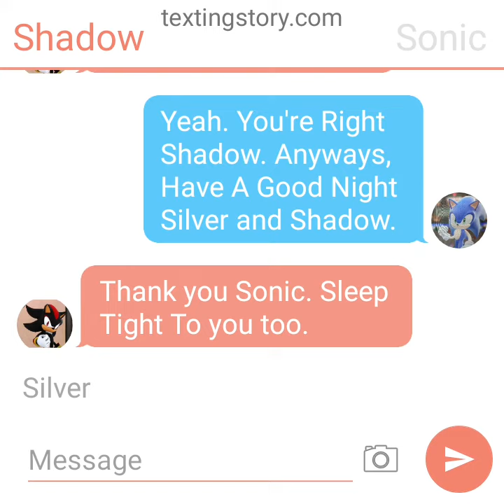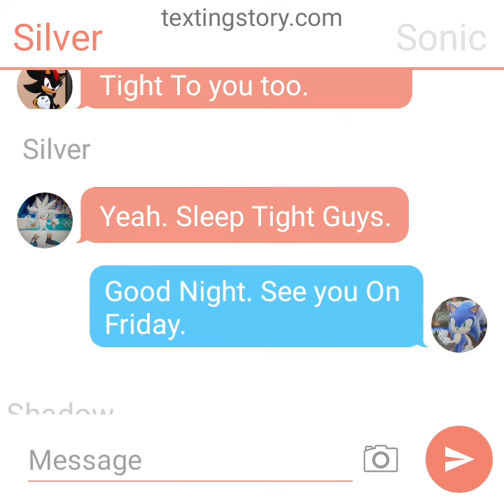Texting Story Episode 5: Have A Good Night From Silver, Sonic and Shadow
Sonic, Shadow and Silver Tells Everybody They're Saying "Have a Wonderful Sleep and Sleep Tight, Everybody."

(No Disliking)